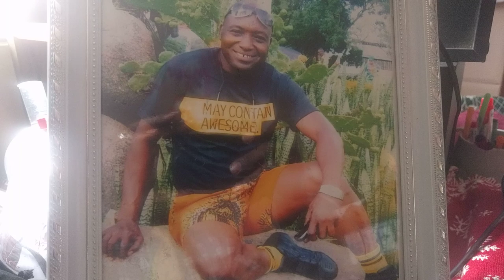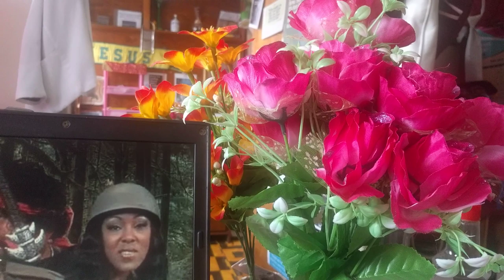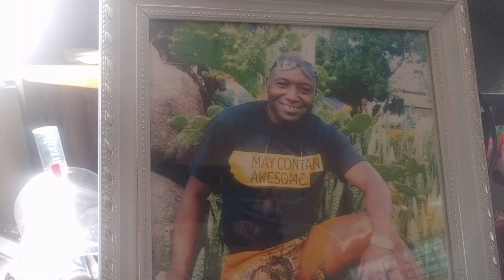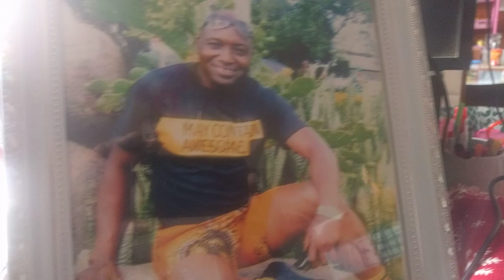Mpenzi asiekwambia alipo penzi lake halipo BY DR PAUL NELSON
Usikubali yawepo mazingira ya kificho ficho,linda uhusiano wako kwa kusisitiza nidhamu ya mawasiliano, kwa USHAURI ZAIDI 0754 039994 IPO WHATSAP